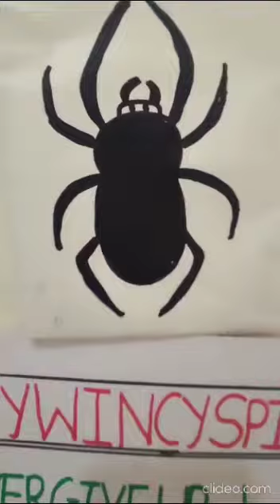SWEET LIL RHYMER OF THE RANG ANGELS INTERNATIONAL PRESCHOOL#PRESCHOOL